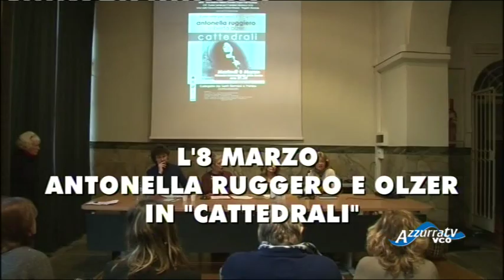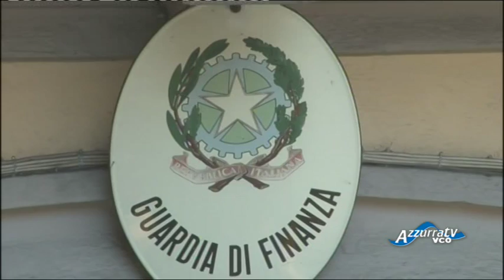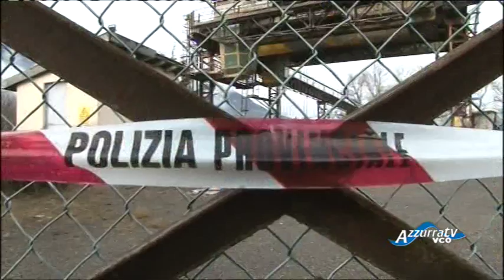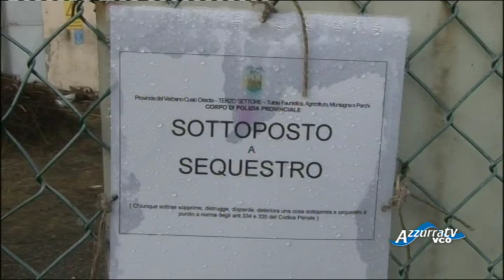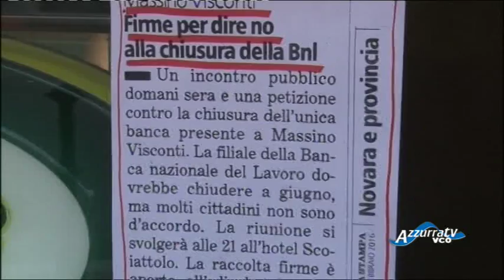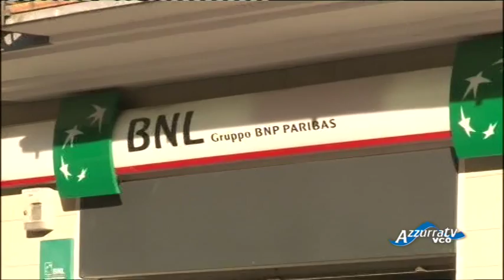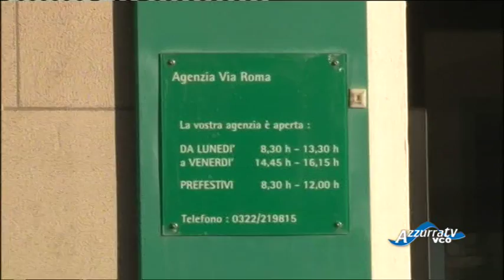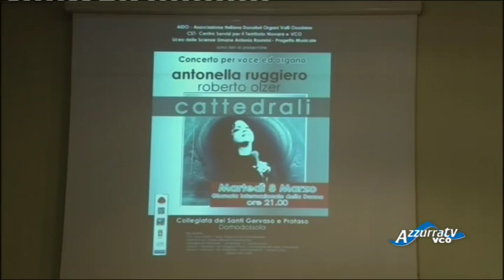VCOnotizie del 29 febbraio 2016